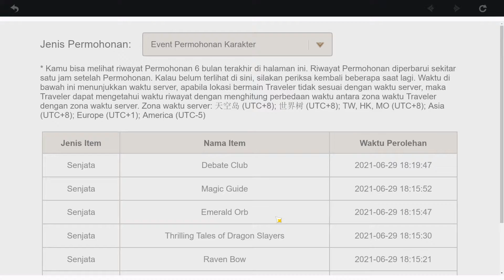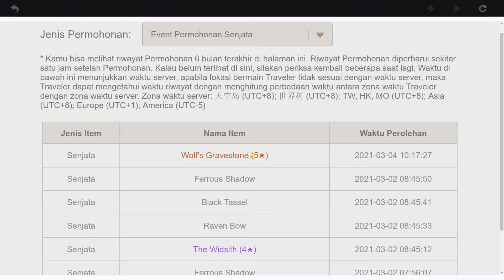GACHA RAIDEN SHOGUN BAAL SAMPE MAMPUS! | GENSHIN IMPACT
Wokeh karena sang kanjeng ratu kita raiden shogun sudah rilis, jiwa gw terpanggil untuk menjemput sang kanjeng ratu beserta prajurit setianya kujou sara ke akun gw. SO LET'S BRING HER HOME BABY!

Semoga kalian suka sama konten di channel ini. Kalau ada kritik dan saran yg membangun dengan senang hati gw terima

Terima kasih dan Enjoy Your Life!